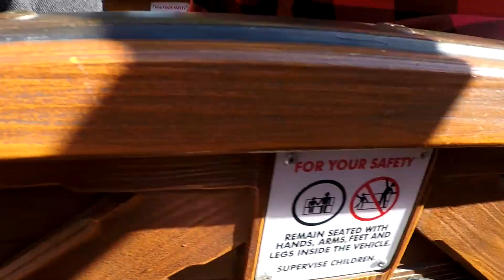Big Thunder Mountain Railroad!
We love Big Thunder Mountain Railroad!